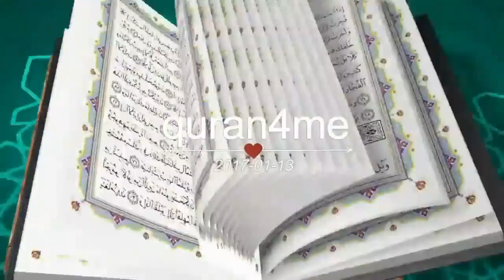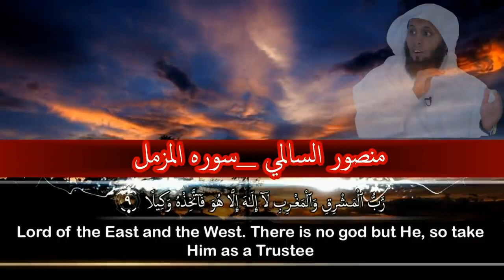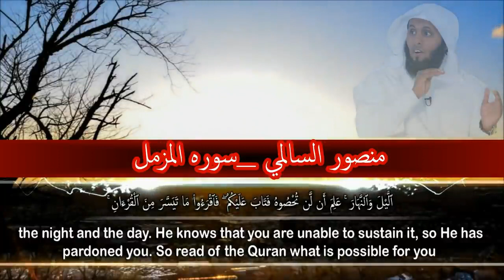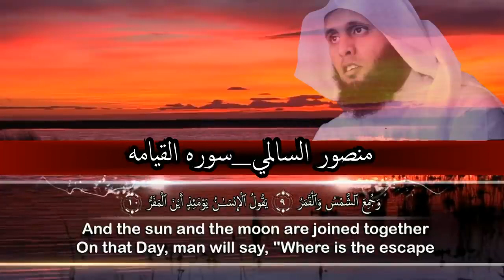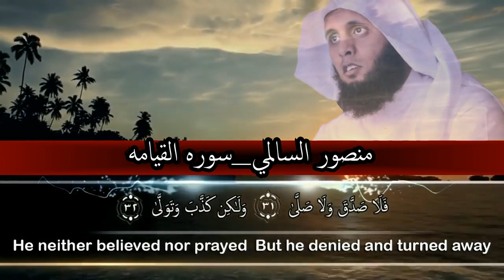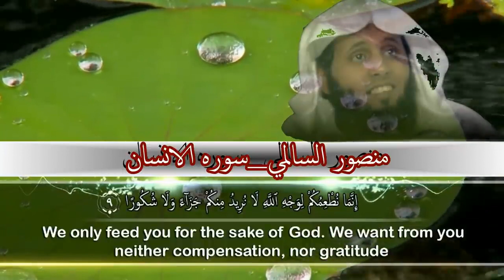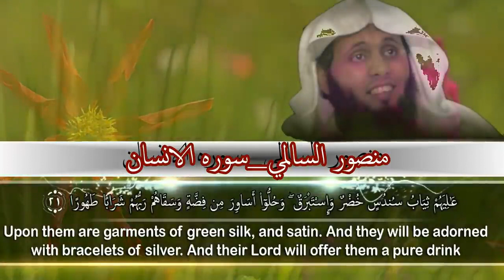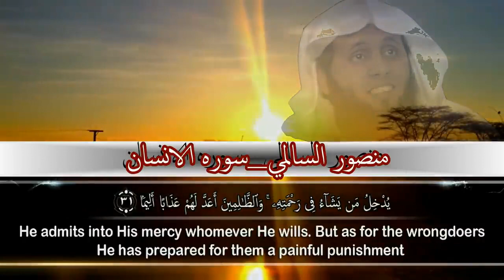Best of Sheikh Mansour Al-Salimi || Surah Al-Muzzammil | Surah Al-Qiyamah | Surah Al-Insan || 2021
Best Qur'an recitation.

Healing Qur'an.

Soothing recitation.

Quranic inspiration.

Reciter: Sheikh Mansour Al-Salimi.

Surah: Al-Muzzammil, Al-Qiyamah, Al-Insan.

If you want to get peace and sakinah  (tranquility) in your heart, always read this Dua immediately after every prayer;

" Allahuma ainii alaa Dhikrika, wa shukrika, wa husnul ibaadatika."

Translation;

"O Allah help me in your remembrance, in being grateful to you and worshipping you in the best manner."